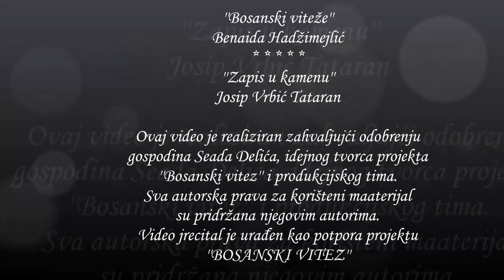BOSANSKI VITEŽE – ZAPIS U KAMENU, recital Benaida Hadžimejlić - Josip Vrbić Tataran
Ovaj video i recital, kao potpora projektu "Bosanski vitez", g. Seada Delića, realiziran je uz njegovu suglasnost i suglasnost produkcijskog tima projekta "Bosanski vitez”. Korišteni video materijal je intelektualno vlasništvo navedene produkcije.

BOSANSKI VITEŽE  (B. Hadžimejlić )– ZAPIS U KAMENU (J. Vrbić Tataran)

Bosanski viteže, pogledaj me jednom
u tvom oku vidim borbe što od davna stižu
ljiljani sa zastave mirišu ko živi
u prošlosti tvojoj pobjede se nižu
Za života ne ostavih ništa
samo mač urezan u kamen
zavjet dadoh na zemljici ovoj
dok je čuvah ko od Boga znamen
Dotaknut si mojom pjesmom
kao mačem po ramenu
proglašavam tvoju hrabrost
vječnom slavom u plamenu
Gorila mi uvik krvca vrela
ja za slave i blaga ne marih
čast, slobodu i svoj mili narod
vjekovima ovdje srcem branih
Bosna ti je ko djevojka
mačem oštrim čast joj braniš
a kada je usamljena
njeno sve u sebi tražiš
Dok mi biće ase sada leži
duše je mi je oblak u visini
zagrmit će na dušmane ine
koji prijete mojoj domovini
Pogledaj me mlad' viteže vrli
za me nije niko, ko što ti si
nek nam biće jedno drugom hrli
ni obećan, ti za druge nisi
Dvi ljubavi pojile me isto
ko u zoru ruža mila, rosna
prva bješe moja draga vila
draga bješe srcu mila Bosna
Ruka tvoja što zastavu nosi
izmeđ' borbe i dušmana raznih
nek' miluje čežnju jer čekah te dugo
raspleti mi kose, od čekanja praznih
Sjene moje k'o kameni svati
jošte stoje i nijemo kazivaju
o vremenu vitezova časnih
što za grudu krvcu prolivaju
Vična sam ti, štitonoša nije
moje srce prati te ko sjena
ova duša zakleti se smije
da će biti, tvoja nježna žena
Mjesto ljube pod granom behara
ja zemljicu sada hladnu grlim
tihim šaptom kao gorska rijeka
snagu dajem potomcima vrlim
Haljina mi sva protkana zlatom
ali to me uljepšati neće
tek dv'je ruke viteške što grle
dok ih čekam, dragost neka kreće …
Zemlja ova lijepa kao vila
al' surova kad ljubavi nije
nejma najti sreće u tuđini
ovo sunce najtoplije grije
Text Copyright: B.Hadžimejlić/J. Vrbić Tataran
Please note:
This is a non-profit video made solely for the purpose of study, review or critical analysis purposes only.